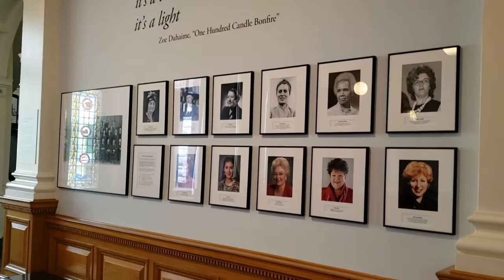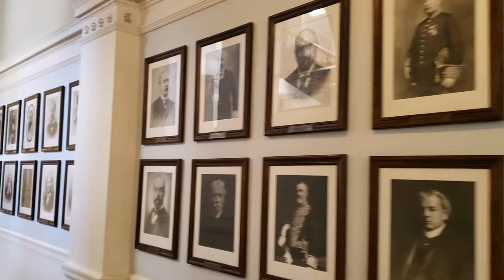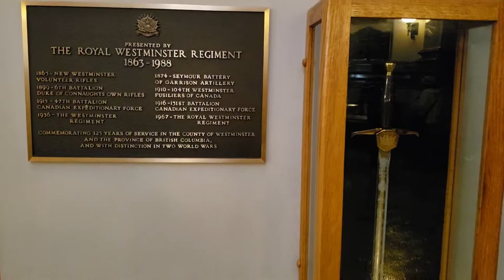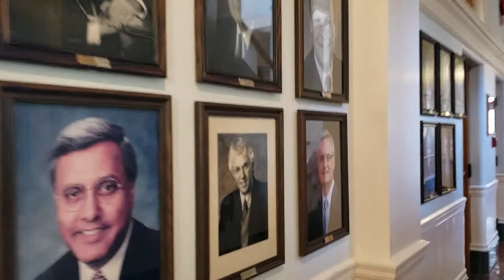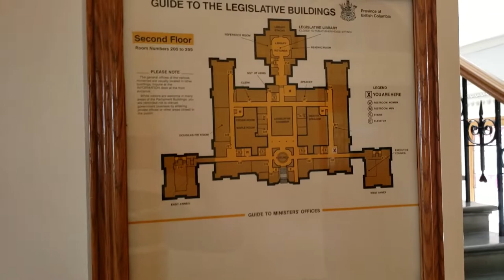Legislative Assembly Of British Columbia | Victoria Island Parliament Building Tour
Today we visit the British Columbia Parliament Building in Victoria Island.

Address: 501 Belleville St, Victoria, BC V8V 2L8, Canada
Hours:
Closed ⋅ Opens 8:30AM Tue
Construction started: 1893
Architect: Francis Rattenbury
Architectural styles: Renaissance Revival architecture, Baroque Revival architecture, Romanesque Revival architecture

*You can help support Akira and I by donating to this channel

Amazon Profile